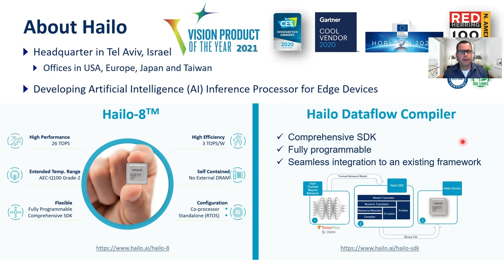2021 Edge AI and Vision Product of the Year Award Winner Video: Hailo (Edge AI Processors)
For more information about edge AI and vision, including hundreds of additional videos, please

Hailo's Hailo-8 AI Processor is the 2021 Edge AI and Vision Product of the Year Award Winner in the Edge AI Processors category. Empowered by its AI acceleration modules which ensure seamless connectivity to any edge device, Hailo’s AI chip is transforming visual intelligence for multiple industries, enabling smart devices to run neural network (NNs)-based applications such as detection and segmentation more effectively at the edge. Hailo’s AI processor empowers multiple industries, including smart retail, smart cities, industry 4.0, and beyond.

Hailo’s AI chip processes full resolution data streams (e.g., HD or FHD) in real time, enabling cameras to detect objects from greater distances. The chip is also capable of processing multiple camera streams on a single device, making it more cost-effective. Computing at the edge reduces the need to transport data to the cloud, enhancing data privacy. Hailo’s AI processor is already enhancing state-of-the art products such as Foxconn and Socionext’s BOXiedge and Leopard Imaging’s EdgeTuring™. Powered by The Hailo-8™, these products offer the market next-generation AI processing solutions for video analytics that are cost-effective and process high image quality and high energy efficiency for AI inference nodes. The solutions benefit applications including smart cities, smart medical, smart retail, and industrial IoT.

Established in Israel in 2017 by members of the Israel Defense Forces’ elite technology unit, Hailo developed the world’s best performing AI processors for edge devices. As a leading AI chip company with worldwide business activities and world-leading partners in different domains, Hailo’s deep technology is set to transform the AI chip industry, putting new compute possibilities within reach. The AI processor is designed to fit into smart devices in various industries and use cases including automotive, smart cities, retail, and industry 4.0.